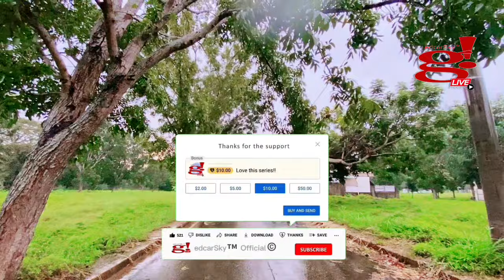Maulang morning kahit may Bagyong Pepito tuloy ang vlogging